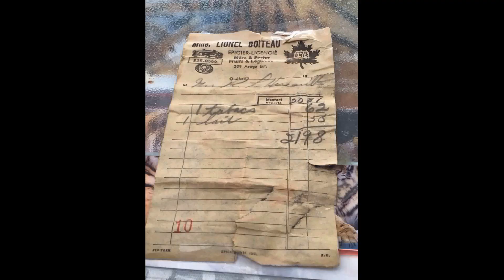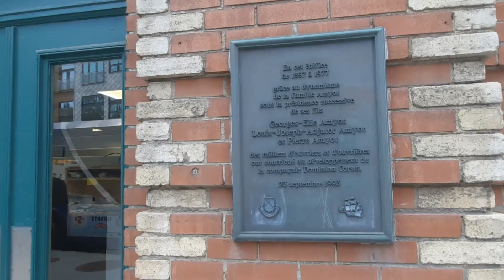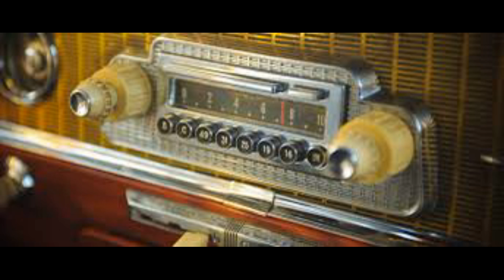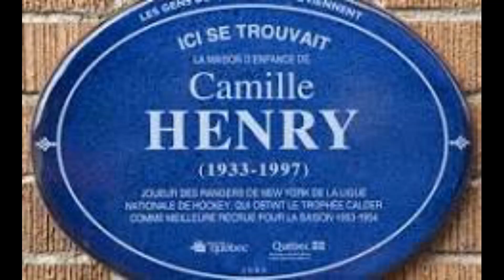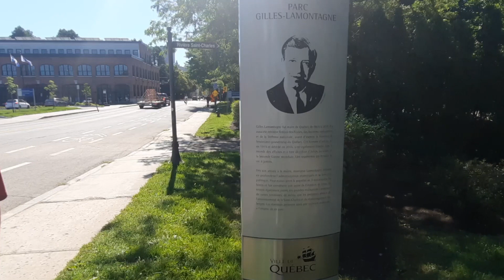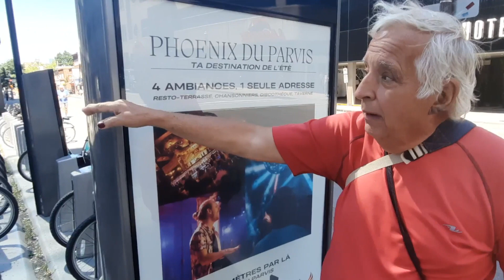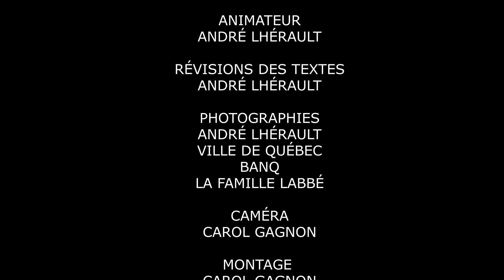Si le centre-ville de Québec, m'était conté. (2è de 2)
A-travers les différentes paroisses du centre-ville de Québec, mon ami André Lhérault historien a ses heures, nous fait visiter les paroisses qui jalonnèrent son enfance.  Il nous fait découvrir a-travers les différentes rues, des membres de sa famille et de ses amis qui habitèrent ces maisons remplies d'histoires.  Réalisation Carol Gagnon et production de (A Mots Découverts!) a Québec.  Collaboration de Clicportneuf.tv